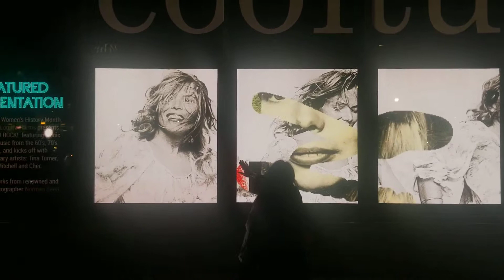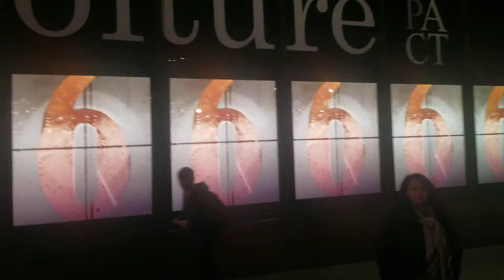WOMEN WHO ROCK BY LORETTA HARMS WITH PHOTOGRAPHY OF NORMAN SEEFF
In celebrating Women's month, media artist Loretta Harms presents WOMEN WHO ROCK  at cooltureIMPACT fearueing iconic women in music from the 6p's, 70's and 80's with  woeks from renowned photographer Norman Seeff.